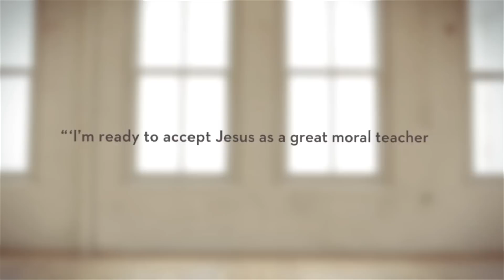TrueU #3: Who Is Jesus?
Who Is Jesus, Really?, number three in the TrueU video series, is a ten-lesson DVD for teens and college students that focuses on the evidence for Jesus himself.

Hosted and taught by Del Tackett, from Focus on the Family's The Truth Project, this product can be used as a small group or individual study to give students the confidence to speak about their faith, and to defend the existence and identity of Christ. Also features other key experts like Lee Strobel, Michael Farris, Gary Habermas, Louis Lapides and Greg Koukl.

We want to support community and value everyone's input on our videos, but because of the large age range of our viewers will be monitoring our comments and removing any that contain profanity. Thank you